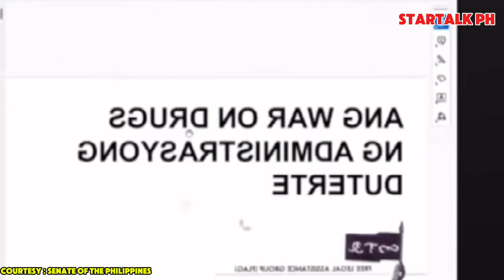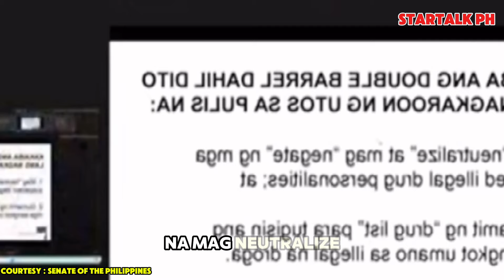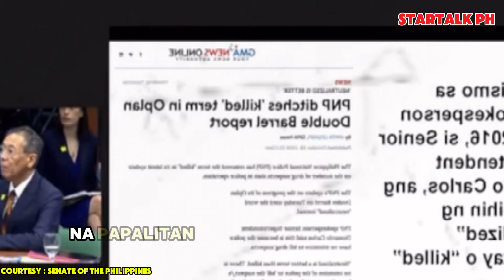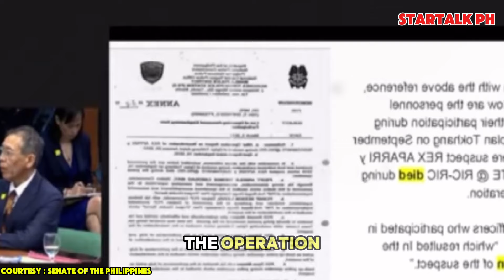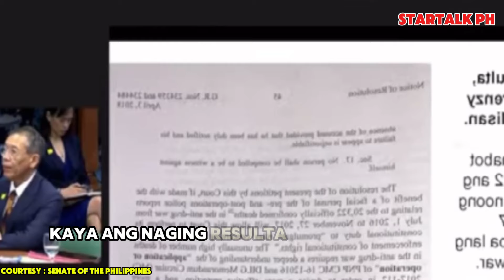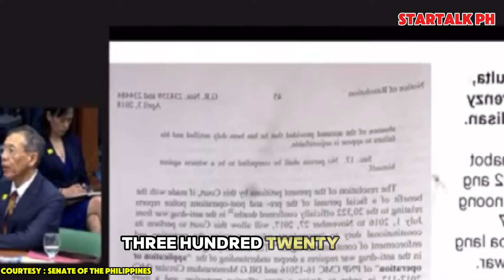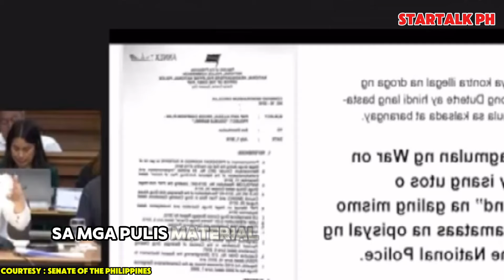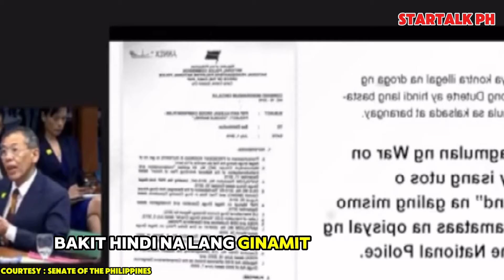NGAYON LANG I SEN. BATO DELA ROSA NAGALIT l DUTERTE ITINURO MASTERMIND SI DELA ROSA